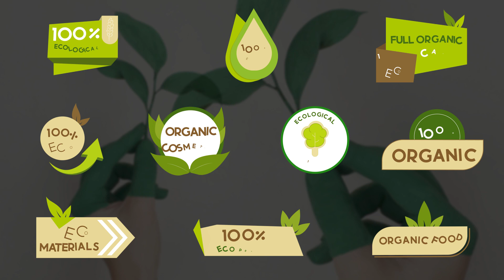Ecological Titles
Modern, stylish, and colorful text animation template. Extremely easy to use, attentively grouped, and organized. Adjust the colors, type your text, and enjoy the result.